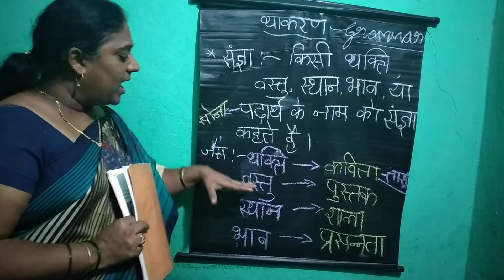CBSE CLASS -lll Hindi Grammar संज्ञा(Noun)